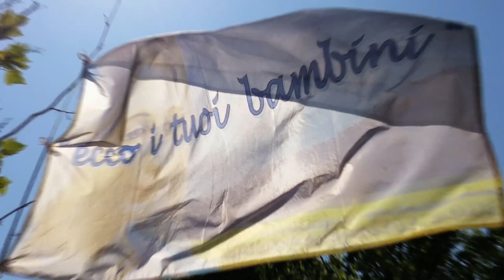Su Medjugorje...facciamo chiarezza !!!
Questo è il primo video di sette dove parlerò di Medjugorje…!!!

Prima di tutto su Medjugorje…SI facciamo chiarezza…!!! Si ancora...!!! perché ancora troppe volte c’è tanta confusione.

Mai nessuno di noi è stato disobbediente alla Chiesa Madre perché nessun Papa,
ne Giovanni Paolo II°, ne Papa Benedetto VI°, ne Papa Francesco, hanno mai bloccato i pellegrinaggi per Medjugorje.

Ecco qui sotto un breve brano del giornale online “VATICAN NEWS” DEL 12 MAGGIO 2019 dove si dice che Papa Francesco autorizza le Diocesi ad organizzare pellegrinaggi per Medjugorje:
“Papa Francesco ha deciso di autorizzare i pellegrinaggi a Medjugorje, che dunque potranno d'ora in poi essere ufficialmente organizzati dalle diocesi e dalle parrocchie e non avverranno più soltanto in forma “privataˮ come accaduto finora. Lo hanno reso noto oggi durante la Messa alla parrocchia-santuario divenuto meta per milioni di pellegrini, il nunzio apostolico in Bosnia-Erzegovina Luigi Pezzuto e l'arcivescovo Henryk Hoser, visitatore apostolico a carattere speciale della Santa Sede.

Di seguito il video con Chiara Mirante, la fondatrice di NUOVI ORIZZONTI, dove lei autorizzata dal Santo Padre Papa Francesco, riporta il loro colloquio:

Ecco un estratto della dichiarazioni dei Vescovi della ex Jugoslavia su Medjugorje:
“Noi Vescovi, dopo una triennale commissione di studio, accogliamo Medjugorje come luogo di pellegrinaggio e santuario. Questo vuol dire che non abbiamo nulla in contrario se qualcuno onora la Madre di Dio in una maniera che sia conforme all’insegnamento ed alla dottrina della chiesa. Pertanto proseguiremo gli studi. La chiesa non ha fretta”.
(sua Eminenza,Cardinale Franjo Kuaric’,arcivescovo di Zagabria).

che Dio ti benedica e la Mamma ti protegga…Gino

Se vuoi sul sito troverai una pagina dedicata alle preghiere. Puoi lasciare lì le tue richieste, ed appena possibile, le porterò alla Madonna a Medjugorje, intanto pregherò per te, per favore tu fai la stessa cosa per me. che Dio ti benedica e la Mamma ti protegga...Gino